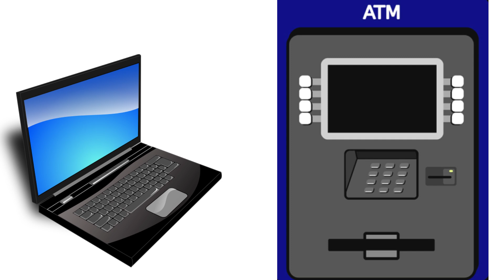सर्व बँकांचे खातेदारांनो महत्वपूर्ण माहीती या नियमांत...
नमस्कार मित्रांनो Tips in Marathi YouTube Channel मध्ये आपले सर्वांचे खूप खूप स्वागत आहे. आज या Video मध्ये सर्व बँकांचे खातेदारांनो महत्वपूर्ण माहीती या नियमा बद्दल महत्वाची अपडेट देणार आहोत तरीही हा Video आपण शेवट पर्यंत पहा. धन्यवाद् .